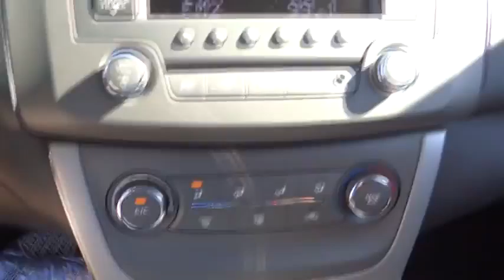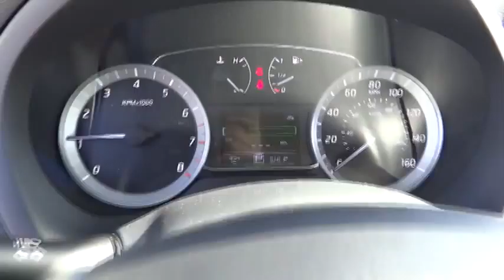2014 Nissan Sentra San Bernardino, Fontana, Riverside, Palm Springs, Inland Empire, CA 31973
2014 Nissan Sentra

Your someday car is here, today. Sentra completely redefines what an affordable car can be and proves the good life is well within reach. With tasteful styling inside and out, advanced available features you’ll love, and a huge interior with surprising luxuries like Dual Zone Automatic Temperature Control and Push Button Ignition. The drive’s special too, with a super-smooth Xtronic CVT transmission and a class-leading 34 combined MPG. More than just a pretty face, Sentra’s design was perfected in the wind tunnel, to create a ride that’s as quiet as it is fuel-efficient. As enticing as each detail is, Sentra was designed as a whole, complete vision of what a modern sedan should be. Your Sentra comes standard with a set of 16 steel wheels with stylish wheel covers and P205/55R16 all-season tires. Standard on all Sentra trims, front boomerang-shaped, halogen headlights are paired with LED accent lights, making a brilliant first impression. It’s important to be surrounded by things you love. Like a flowing dashboard design inspired by a bird’s wing. Soft-touch materials throughout the cabin, and unexpected available luxuries like rich wood-tone trim and perforated leather-appointed seats that come together to create a very personal space. Fine Vision electroluminescent gauges give confidence to the Sentra driver with a clean, concise readout in all lighting conditions, improving visibility and reaction time. This is Sentra, exactly the way you want it. Sentra is powered by a 130hp, 1.8-L 4-cylinder engine, that achieves an impressive 39 mpg on the highway. It's built compact with special friction reducing coating, and advanced technologies—like twin continuously variable valve timing, and beehive shaped valve springs for power and efficiency. Sentra is equipped with three drive modes to suit your mood. Choose Eco to help maximize fuel efficiency. For maximum responsiveness and a boost of fun try Sport mode. For an ideal blend of efficiency and performance, set it to Normal. Sentra is sensitive to your needs. Its electric power steering system senses how fast you’re going, so it provides a natural, solid feel at higher speeds and more power assist at low speeds for effortless maneuvers.